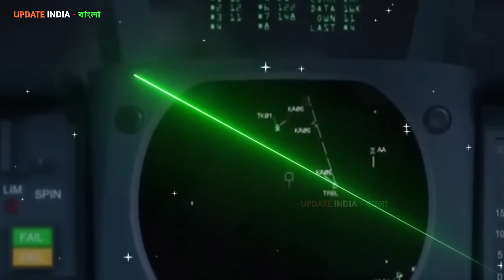ভারতের রাফাল যুদ্ধবিমান চীনে ঢুকে আবার ফিরে আসে😱 চীন আটকাতে পারেনি, ধরতেও পারিনি 😱